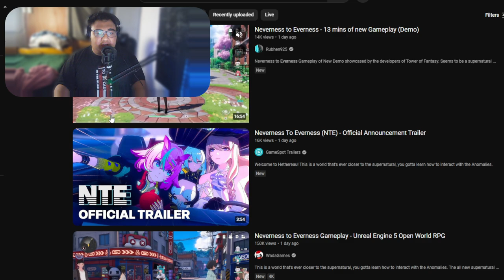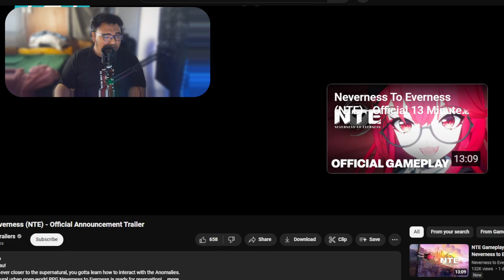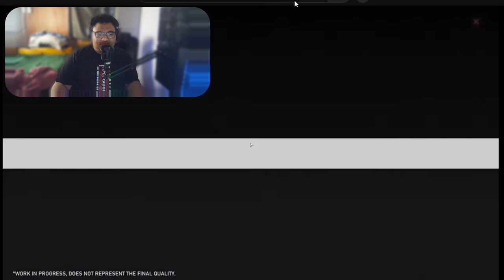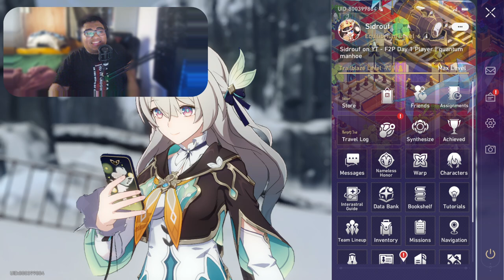TOF DEVS ARE COOKING? or are they? | Neverness to Everness Trailer and Demo REACTION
Reacting to the trailer and the demo of NTE, hopefully its a good game.